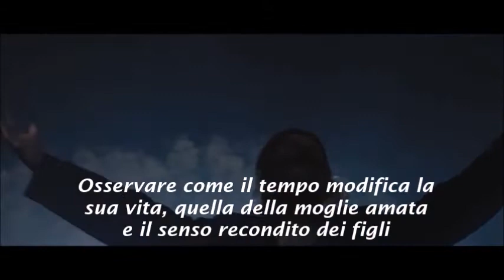Inaspettatamente la vita davanti - l'IO di MAURIZIO SPAGNA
L'io narrante è il significato comprensibile nelle storie degli uomini "inaspettati"!
SOLI in una divergenza esistenziale
La sofferenza umana incarnata dall'uomo "socialmente arrivato" ma finto e disperato
SOLI nel vagabondaggio ed insaziabile mutismo
Chi non vorrebbe nascondersi e scrutare da una posizione privilegiata quanto succede nella vita degli altri?
Osservare come il tempo modifica la sua vita, quella della moglie amata e il senso recondito dei figli
Ma spesso senza alcuna valida ragione, le ragioni sono rifiuti per riflettere del perchè si è SOLI
Caro Amore incomprensibile e a volte assurdo amore...
tornerò SOLO quando il tempo-caro-tempo dissolto, mi troverà Uomo nuovo e "inaspettato".
Chi non vorrebbe nascondersi e considerare da una posizione privilegiata quanto succede nella vita degli altri?
Caro amore.
( l'IO di MAURIZIO SPAGNA )

"Vestito in malo modo e con un visibile disagio disegnato sulla espressione del mio volto, guardo il cielo e ti aspetto mio DIO...
ti aspetto per sostenermi con te e in te!"
( Maurizio Spagna )

"Sfoglia le pagine della tua vita...cercandoti"
(Aquilamentii)